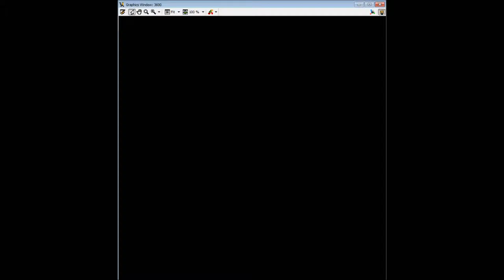Automatic Broccoli measurement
NHL Centre of Expertise in Computer Vision: Automatic measuring of Broccoli.